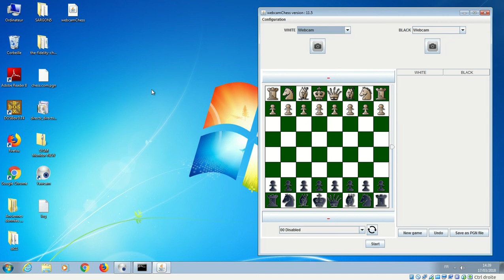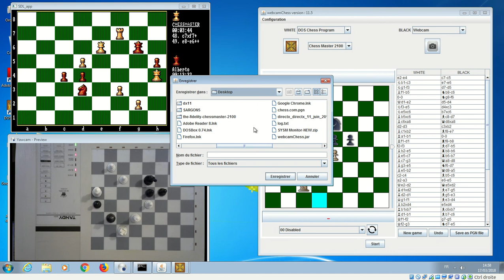CHESSMASTER 2100 vs TANDY 1850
CHESSMASTER 2100 (DOSBOX 5s/move) vs TANDY 1850 (level 2)